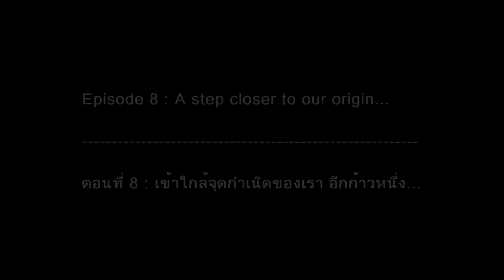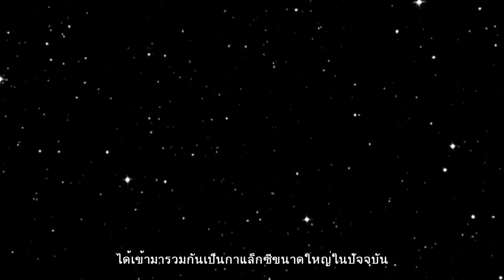ฮับเบิลคาสท์ : ไขปริศนาจักรวาลกับฮับเบิล ตอนที่ 8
ตอน เข้าใกล้จุดกำเนิดของเรา อีกก้าวหนึ่ง

เมื่อปรับอุปกรณ์เพื่อถ่ายภาพอวกาศห้วงลึกมากๆ ของฮับเบิล ได้ภาพที่ลึก ไกลสุดเท่าที่เคยมีมา กล้องโทรทรรศน์อวกาศฮับเบิลของ NASA / ESA กับ กล้องโทรทรรศน์อวกาศสปิทเซอร์ของ NASA ได้ผนึกกำลังร่วมกัน ค้นพบกาแล็กซีที่เล็กที่สุด มีแสงสลัวมืดมัวที่สุด 9 แห่ง ที่อยู่ไกลแสนไกลกว่าที่เคยสังเกตได้ในเอกภพ